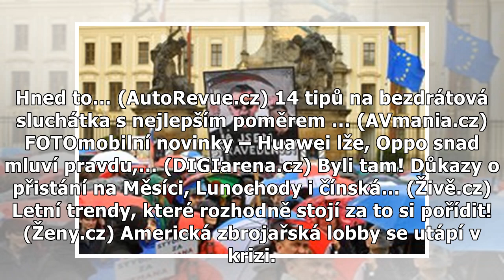Nejsme slepí! Tisíce lidí demonstrovaly v Praze za nezvolení Marie Benešové ministryní spravedlnosti